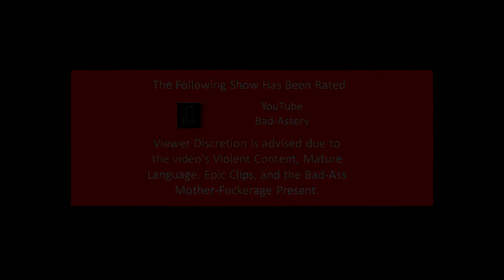Battlefield: Bakery Squad - I'd Cap That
The gangs all back for one last epic adventure! Join Bakery Squad as they seek out a an enemy flag for their commander in hopes of not having to partake in a Harlem Shake video.

Song: Snow - The Red Hot Chili Peppers

Side Notes:
1) The Russian Medic is part of Bakery Squad and all Recon Kits are enemies
2) Because the game likes to make it so there is a giant flag indicator on anyone's face who is in possession of the flag (unless you're standing right next to them) they will not be carrying the flag in all the scenes.

Also, If you haven't yet, go watch Battlefield: Bakery Squad - What A Wonderful World. It's the same kind of cinematic video at this